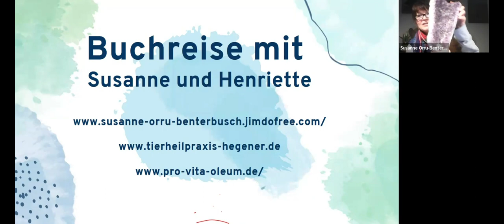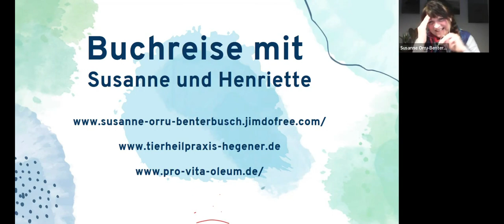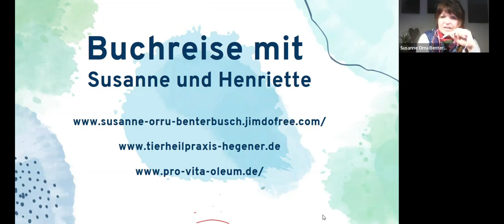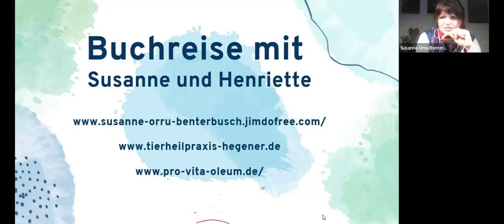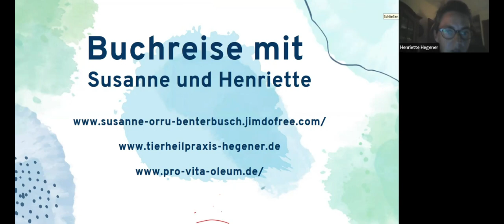Buchreise "Ganzheitliche Aromaheilkunde für Tiere" - Teil 1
Henriette und Susanne nehmen alle Interessierten mit auf eine Reise durch ihr Buch.

In diesem Video:
Einführung: Geschichte, Wirkung, Qualitätsmerkmale.

Aus der Ankündigung: Für alle Tierbesitzer und Therapeuten, in denen wir den Funken für die Aromaheilkunde entzündet haben und die aktiv mit unserem Buch arbeiten möchten, bieten wir ab dem 2. Februar 2023 bis zum 27. April 2023 jeweils donnerstagsabends um 19 Uhr ein kostenfreies Zoommeeting an. Wir werden ca. eine Stunde lang deine Fragen beantworten, jedes Kapitel mit dir durchgehen sowie die verschiedenen Anwendungsmethoden besprechen und zeigen. Die Termine passen wir an unsere Kapitel an, so kannst du dir auch nur die Kapitel rauspicken, die für dich besonders spannend sind oder du kommst einfach jede Woche mit uns auf eine Reise durch unser Buch.

Wir freuen uns auf rege Teilnahme und sind sehr glücklich darüber, dass so viele Menschen den Weg zurück zur Natur finden und die Möglichkeiten, die sie uns und unseren Tieren für die Heilung von Körper und Seele bietet, wahrnehmen möchten.

Wir sehen uns im Zoom und freuen uns auf dich!
Susanne und Henriette

Weitere Infos:
Homepage von Henriette: